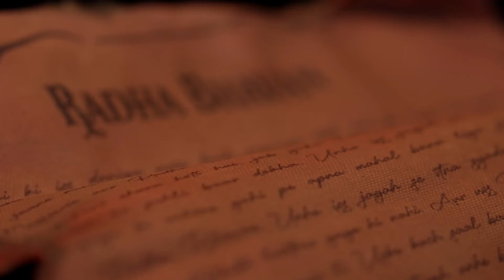Radha Bhavan's Shocking Story Revealed! | The Dark Scroll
Watch all the Episodes of The Dark Scroll on this channel

Radha Bhavan's Shocking Story Revealed!

Get ready for India’s spookiest reality show! 🌙  Dark Scroll takes 9 brave contestants on a spine-chilling journey to 7 of Uttarakhand’s most haunted locations. Each episode kicks off with a Dark Assembly, where our host reveals the eerie history of the site. Contestants split into teams to investigate these haunted spots under the cover of night, guided by paranormal experts who share their insights and introduce new ghost-hunting gadgets.

But beware! Those who succumb to fear must face the ultimate dare: spending the night alone at the haunted location. The contestant who masters the art of ghostly investigation and communication will emerge victorious. Are you ready to face your fears? 👻